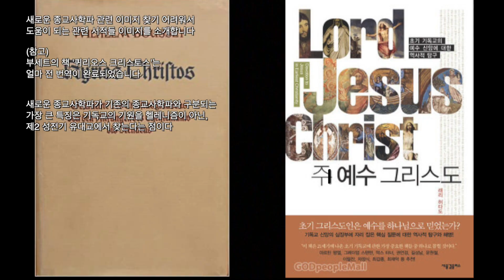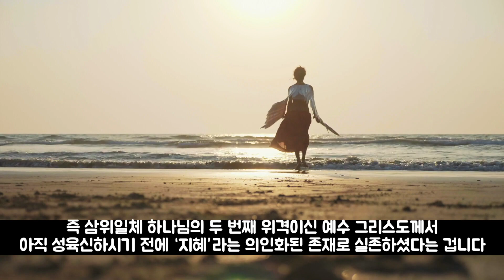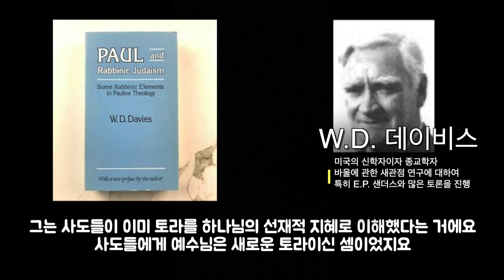역사적 예수: 구약성경에서 발견하는 예수 (지혜 기독론) [물고기톡]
우리는 예수님을 ‘하나님의 아들’로 믿고 고백하고 있습니다. 이는 단순히 예수님께서 구원을 주시는 메시아시라는 고백을 넘어서, 삼위일체 하나님으로 예배의 대상이시기도 한다는 의미입니다. 하지만 이를 반대하는 의견도 만만치가 않습니다.

하나님의 아들 예수 그리스도
 20세기 초 종교사학파에서는 “하나님의 아들” 개념을 영지주의나 헬레니즘에서 나온 개념이라고 주장하며, 원래의 기독교에는 예수님이 “하나님의 아들”이시라는 내용이 나올 수가 없다고 보았습니다. 불트만도 “하나님의 아들” 개념은 예수님도 스스로 말씀하시지 않으셨고, 원래의 유대지역 교회에서도 기원하지 않은, 헬레니즘의 영향을 받은 기독교에서 생겨난 산물로 평가했지요.
 하지만 반론도 만만치 않습니다. 헬레니즘에서 나타나는 ‘신적 인간(theios aner)’과 ‘하나님의 아들’ 개념은 명백한 차이점을 보여주며, 분명히 구분되기 때문입니다. 헬레니즘의 신적인간은 초자연적 기원을 가지고 출생하거나 기적을 행한다는 측면에서는 ‘하나님의 아들’ 개념과 유사한 점도 있어 보이지만, 신약성경에는 예수님의 고통과 죽음까지 포함하고 있거든요. 이는 전통적인 헬라 식의 ‘신적 인간’과는 다른 측면을 보여줍니다. 그러니 “하나님의 아들”이라는 개념이 헬라화된 기독교에서 생겨난 것이라는 주장은 지나친 억측이라는 것이지요.

 사실 이 문제는 예수님의 본성론에 대한 니케아 신앙고백에 대한 질문으로부터 생겨납니다. 그 동안은 예수님께서 하나님의 아들이시라는 고백에 문제가 없었습니다. 진리였고 학문의 전제였지요. 신학은 이 대전제를 변증하는 목적으로 발전했습니다.

 하지만 ‘역사적 예수 연구’라는 세미나가 진행되면서, 예배의 대상이 된 예수님이 아닌, 실제 존재하셨던 역사적 예수를 찾아보자는 움직임이 생겨났습니다. 물론 이들은 예배의 대상이 되신 예수님과 역사적 예수의 이미지가 다를 거라는 전제가 있었지요. 훗날 교회 공동체에 의해 신앙의 대상으로 채색되었을거라는 생각이 있었습니다. 소위 자유주의 신학의 움직임이었는데요. 물론 저도 목사이니만큼 받아들일 수 없는 부분도 명백하지만, 이 연구가 오히려 예수님에 대한 초대교회의 인식이나 신학적 발전상을 이해하는데에도 분명히 기여한 것은 사실입니다. 예를 들면 최근에 활발하게 활동하고 있는 “새로운 종교사학파”는 예수님의 하나님 아들되심을 헬라사상에서 찾지 않고, 유대교 전통에서 찾으려 하기도 합니다.

유대교 전통에서 보는 예수 그리스도
 유일신론이 강하게 나타나는 유대교는 하나님과 유사한 신적 존재에 대해 부정적인 의견이 대다수입니다. 유일하게 실재하시는 신은 오직 야웨 하나님뿐이시지요. 신적 존재는 한분이시지만, 신적 속성을 인격화해서 나타나는 경우는 구약성경에서 매우 흔하게 발견할 수 있습니다. “지혜, 말씀, 영, 영광” 등과 같은 개념은 하나님의 속성을 인격화해서 주로 등장하는데, 이는 이 세상에서 활동하시는 하나님을 표현하는 문학적 방식이라 할 수 있습니다.

 구약성경의 욥기 28장이나 잠언 8장 그리고 외경이나 위경에서 ‘지혜’는 다양하게 인격화되어 나타납니다. 보수적인 신학자들은 이를 구약에서 발견하는 예수 그리스도의 흔적으로 이해하기도 하는데요. 즉 삼위일체 하나님의 두 번째 위격이신 예수 그리스도께서 아직 성육신하시기 전에 ‘지혜’라는 의인화된 존재로 실존하셨다는 겁니다. 이를 ‘지혜기독론’이라고 합니다.
 하지만 제임스 던과 같은 학자는 ‘지혜기독론’을 하나님의 속성에 대한 인격화된 문학적 표현으로 봅니다. 지혜를 삼위일체 하나니의 한 위격과 같은 존재로 이해하는 것은 고대교회 삼위일체론의 발전과정에서 생겨난 것이고, 삼위일체론을 형성한 이후의 관점에서 ‘구약’을 무리하게 해석한 내용이라는 것이지요.
 사실 유대교의 ‘지혜’개념이 신약성경의 기독론에 많은 영향을 주었을 거라는 사실은 많은 신학자들이 대부분 동의합니다. 특히 바울서신에서 유대교의 지혜개념의 영향이 잘 나타나는데요. 데이비에스(W.D. Davies)는 바울의 지혜 기독론이 사도들, 모세오경에서부터 기원한다고 봅니다. 그는 사도들이 이미 토라를 하나님의 선재적 지혜로 이해했다는 거에요. 사도들에게 예수님은 새로운 토라이신 셈이었지요. 이해의 과정에 차이는 있지만 슈바이처(Schweizer)나 마르틴 헹엘(Hengel)도 유대교에서 바울의 지혜기독론이 발전하게 되었다는 견해에는 동의합니다.

 하지만 이에 반대하는 신학자들도 있는데요. 콘첼만(Conzelmann)은 바울의 지혜기독론이 유대교 전통과 관련이 없고 지혜를 방법론적으로 가르치고 토론하는 에베소의 바울학파 안에서 이해되어야 한다고 보았습니다. 반 룬(A. van Roon)은 아예 바울은 지혜기독론을 말하는 것이 아니라, 시편 110:2과  미가 5:2에 기원하는 ‘메시아적 하나님의 아들 선재사상’이 있다고 보았고 제임스 던(Dunn)은 유대교의 지혜전통이 바울에게 영향을 준 것은 사실이지만 이는 단지 예수님이 하나님의 신적활동에 대한 완벽한 내용임을 주장하기 위해서라고 보았습니다. 특히 던은 유대교의 유일신론은 변하지 않았기 때문에 유대교에서는 삼위일체의 한 위격으로 존재하시는 예수님에 대한 흔적을 발견할 수 없다고 단호하게 이야기하지요. 캐세이(Maurice Casey)도 이 견해에 동의합니다. 예수님께서 하나님과 같은 신적 존재로 예배의 대상이 되신 것은 요한 공동체가 회당에서 축출된 A.D. 70년 이후라는 거지요. 왜냐하면 예수님의 선재성이나 로고스 등의 개념이 확립되어 나타나는 복음서는 요한복음이기 때문입니다.

하나님의 아들
 불트만 이후 신학자들은 예수님에 대한 이해를 다른 것에서 찾아봤자 한계가 있고, 결국에는 예수님의 가르침에서 찾아야 한다고 보았습니다. 사도들이나 초대교회가 뭐라고 이해했든지 간에 확실한 것은 예수님은 자신 스스로를 어떤 존재로 생각하셨는가가 해답이라고 보았지요.

 오스카 쿨만(Oscar Cullmann)은 예수님께서는 스스로 하나님의 아들됨에 대한 자의식이 있으셨다고 봅니다. 또 예레미아스(J. Jeremias)는 예수님께서 사용하신 ‘아바(abba)'라는 호칭에 관심을 가지는데요. 하나님을 친근하게 아빠로 부르는 예수님을 통해 하나님과 독특하고 친밀한 관계를 가지시는 하나님의 아들로서의 자의식이 있으셨다고 보는거지요. 약간 다른 해석도 있는데요. 톰 라이트(N. T. Wright)는 하나님의 아들이라는 명칭을 유대교와 초기 기독교의 연결선 상에서 발견합니다. 예수님께서 하나님을 아빠라고 부르신 것은 이스라엘이 하나님의 아들로 불렸던 역사적 기억과 연결선 상에 있다는 거에요.

여러 신학적 논쟁에도 불구하고 중요한 것은 현재 이어지는 초대교회의 신앙의 내용은 예수님을 하나님의 아들로, 삼위일체 하나님으로 믿고 있다는 겁니다. 우리에게 지금 남은 것은 예배의 대상이신 예수 그리스도이시지, 2000년전 팔레스타인에 실존했던 유대인 청년 예수가 아니기 때문입니다. 저는 교회 공동체가 가지는 해석적 힘을 존중합니다. 역사 속에서 이루어진 예수님에 대한 교회 공동체의 해석은 ‘하나님의 아들 예수 그리스도’였습니다. 그 해석적 전통이 오늘날 다른 해석학적 방법론보다 더 권위있고 존중받아 마땅합니다. 우리는 결국 오늘의 현대적 상황 속에서 의문만을 제기할 뿐, 역사적 실존에 대한 접근에는 한계가 분명하기 때문입니다.